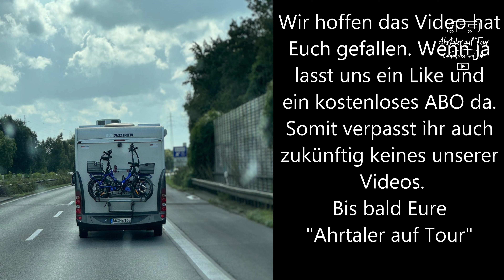Wohnmobiltour Xanten WoMo Park 2024 Teil 2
Im 2. Teil unseres Xanten Wochenendes nehmen wir Euch nochmal mit um die beiden Seen  und wir setzen mit der Fähre über den Rhein um Störche zu suchen . Aber seht selbst , ob und das wohl gelingt. Zu guter Letzt bleibt die Frage gefällt es unseren "Neucampern" und konnten wir Sie überzeugen .?